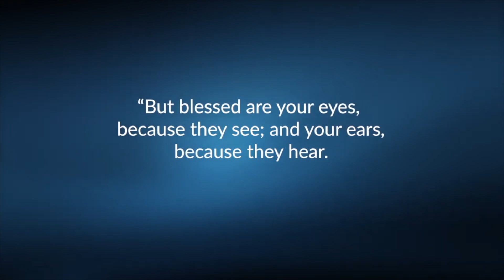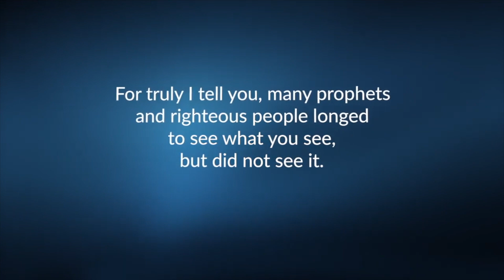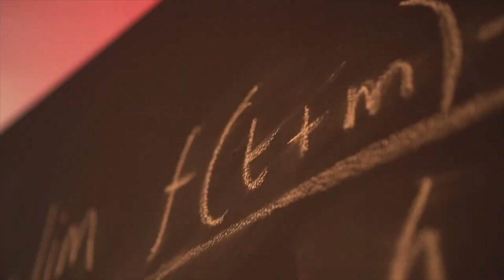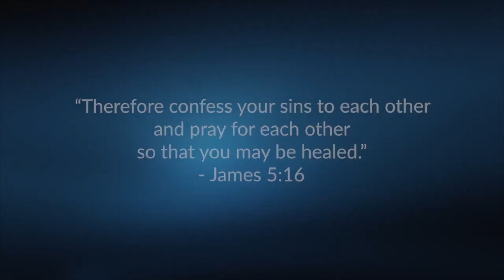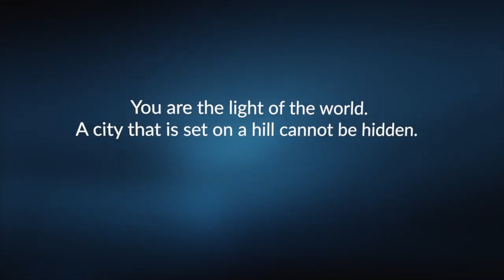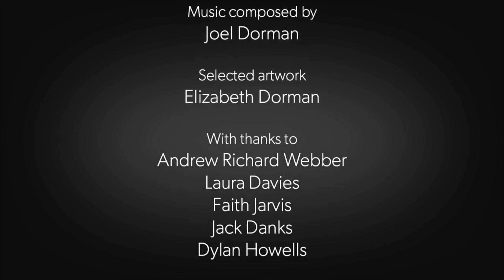Rending the Veil - Volume 6 - Hidden Treasure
Pick up your copy of "Rending the Veil - Beginning the Journey of Intimacy with Your Creator" right here!

Rending the Veil - Volume 6 - Hidden Treasure - The Journey

Gold coins. Jewels. And hidden treasures.

People spend their lives searching for them. And some have sacrificed everything trying to gain it.
Stories of hidden treasure have long captivated the human imagination, creating a mysterious allure that transcends time and cultures. The very notion of undiscovered riches, be it ancient artifacts, lost doubloons, or sunken treasures, taps into our innate sense of adventure and curiosity. They evoke a sense of possibility, igniting dreams of stumbling upon untold wealth or unlocking ancient secrets. And the allure of hidden treasure extends beyond material gain. It represents a quest for discovery, a desire to unravel the mysteries of the past and the thrill of the hunt.

The tales of famous missing treasures, such as the Ark of the Covenant, Aztec gold, or the Oak Island mystery, continue to capture our imagination. These legends are woven into the very fabric of human history, blending fact and fiction, inspiring countless adventurers, explorers, and treasure hunters to embark on quests in search of these elusive treasures.

For as long as humanity has existed, hidden treasures have been a hot topic, enticing imaginations and fueling dreams. The greatest expeditions ever sent out have been searching for precious metals and stones, and civilizations have risen and fallen on finding treasures … and losing them.

But what if I told you that the greatest treasures are not hidden in caves, under the sands, or beneath the seas? What if gold coins and precious stones were everywhere around you, just waiting to be revealed - changing not just your life, but those of everyone you know?

But not just that, what if you found that because of your growing intimacy with Christ, you have the map that unlocks the greatest hidden treasures the world has ever known...

Embark on a Spiritual Odyssey with Our "Rending the Veil" Video Series

🌟 Welcome to a Transformative Journey 🌟

You've experienced the profound insights of "Rending the Veil" through its pages. Now, continue your spiritual odyssey with our exclusive video series. Each video in this seven-part series is a beacon, illuminating the path to an intimate, profound union with your Creator. This isn't just a viewing experience; it's a journey into the heart of divine intimacy.

🔥 Seven Revelations, Seven Journeys 🔥

Each video corresponds to one of the seven Revelations from the book. These are more than just teachings; they are gateways to transformative spaces where your understanding of God and self is reimagined and revitalized. Witness the unfurling of God's unending love, discover Jesus as your devoted bridegroom, and embrace your divine destiny.

💫 A Multidimensional Faith Experience 💫

Our video series offers a multidimensional approach to your faith journey. With thoughtful reflections, immersive storytelling, and engaging visuals, we bring the message of "Rending the Veil" to life. This series is designed to complement your reading, deepening your understanding and connection with each Revelation.

✨ Break the Illusions, Embrace Divine Love ✨

Join us as we shatter the illusions of separation between you and God. Learn to recognize the divine imprint in everyone and draw forth the gold within them. This series is not just about acquiring knowledge; it's about participating in a revolution of God's love.

🌌 Your Invitation to Transformation 🌌

Are you ready to step into your destiny? To discover an intimacy with God that transforms your world and yourself? Each episode of our series is an invitation to step through the torn veil, into a reality where heaven and earth meet, and God's love is a lived experience.

🙌 Begin Your Journey Today 🙌

Your journey to a deeper intimacy with your Creator starts here. Step in and see your faith blossom into something extraordinary.